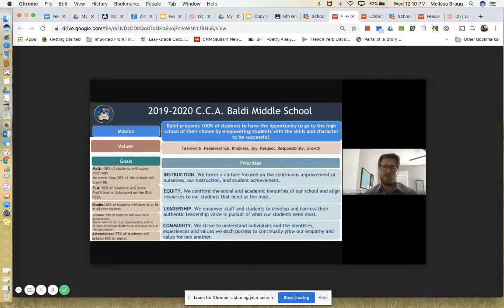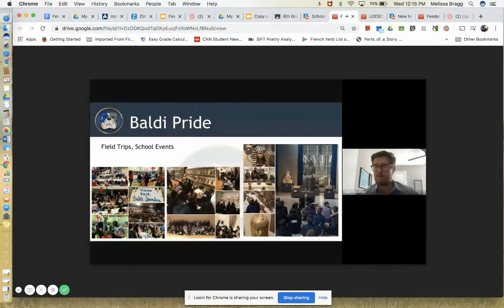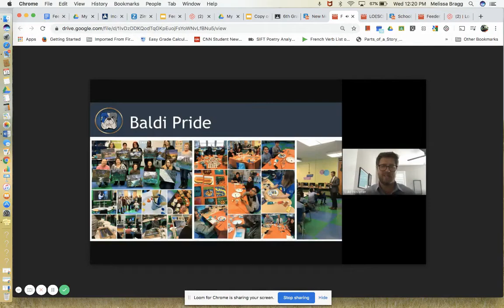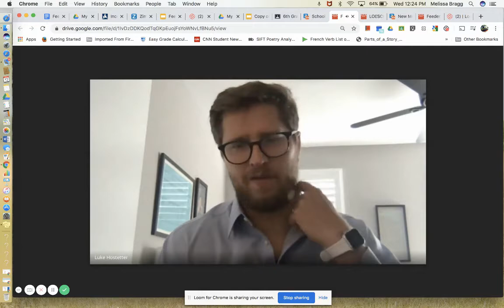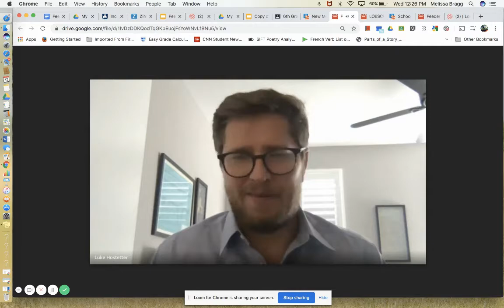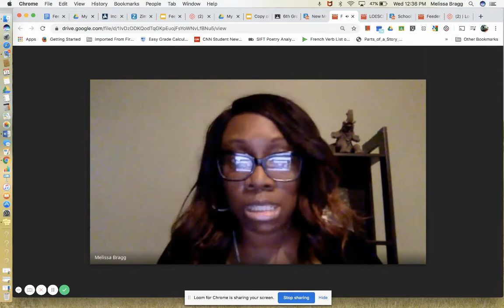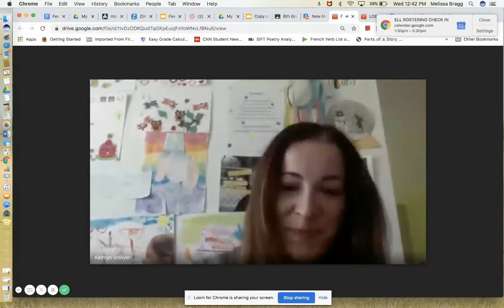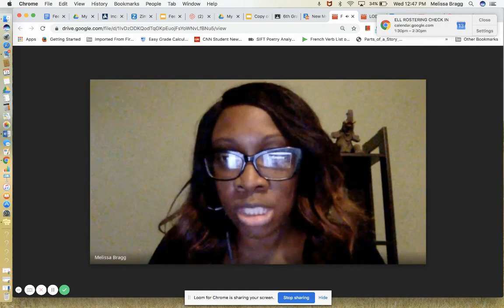Fox Chase FEEDER SCHOOL VISIT